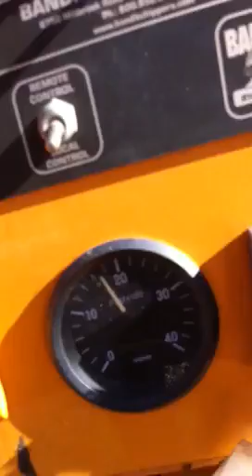SOLD 2004 bandit stump grinder